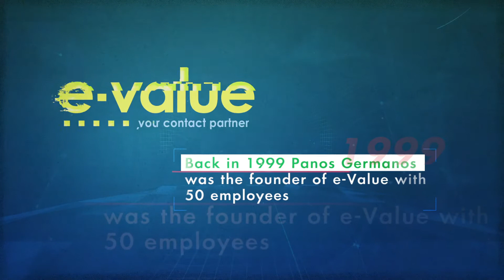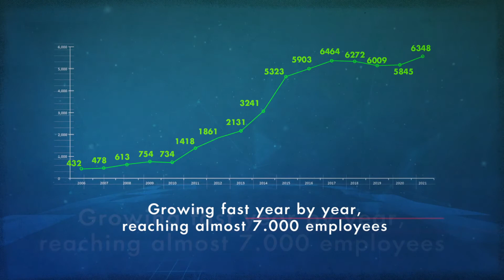Cosmote e-Value: Our History